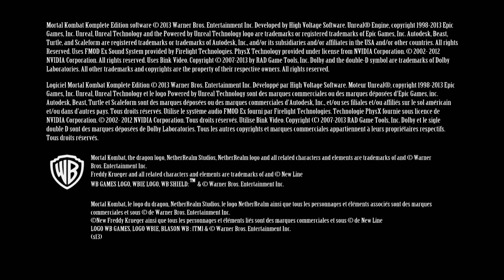Mortal Kombat Komplete Edition - Joker Batman Shao Kahn PC Mod Arcade Ladder Playthrough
Full walkthrough of the PC version of Mortal Kombat 9 with Joker Batman Shao Kahn Costume Skin PC Mod in Ultra HD